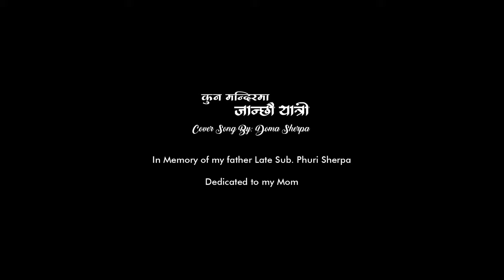KUN MANDIRMA Tribute by Doma Sherpa Ft Robin Sharma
The historic song from Nepali music industry has been originally sung by Robin Sharma.
Lyrics by Mahakavi laxmi prasad devkota

Recorded and mixed by Suren Barmey.
Shot by IOS 7plus (causal shot with no make up and lights)
Camera person Suren Barmey
Edited by Sushil Rai .